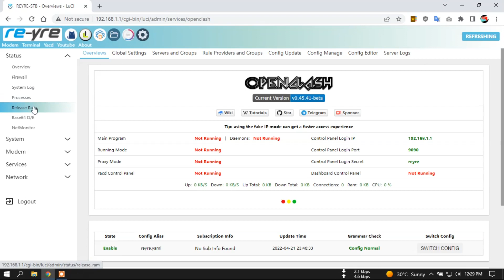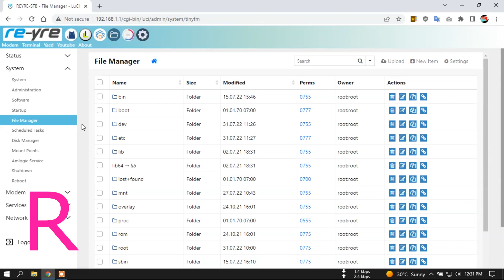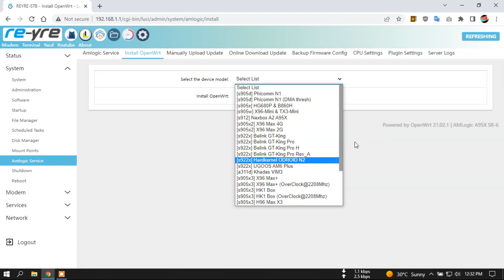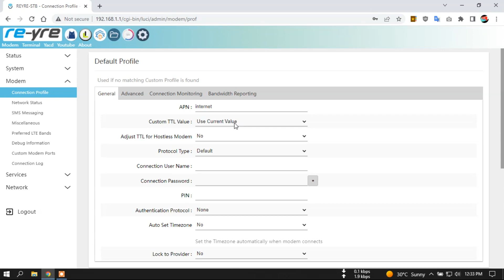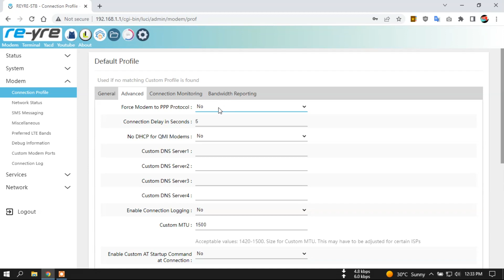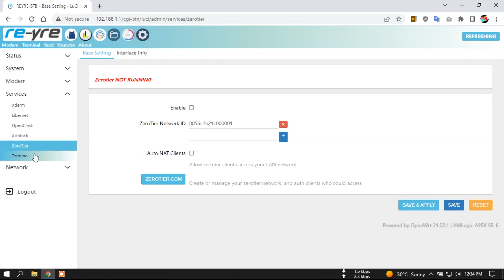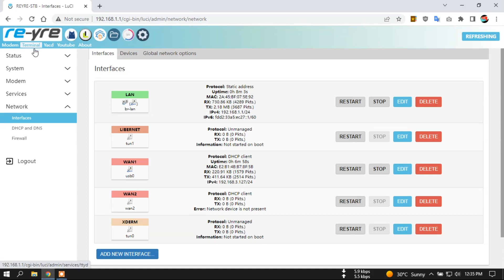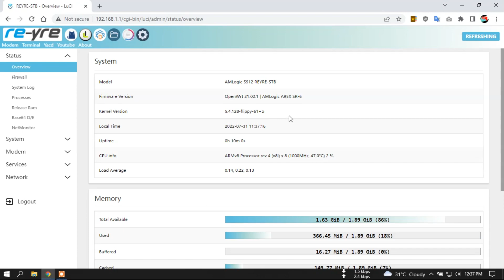REYRE-STB SR-6 A95X OpenWrt AMLogic s912 ROOter Auto Modem Detection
REYRE-STB SR-6 A95X Dengan Auto Modem Detection dari ROOter Firmware.
Firmware ini sama dengan SR-6 untuk STB B860H dan HG680P
Namun di build husus untuk Amlogic s912 A95x

Login Luci
user: root
pass: indonesia